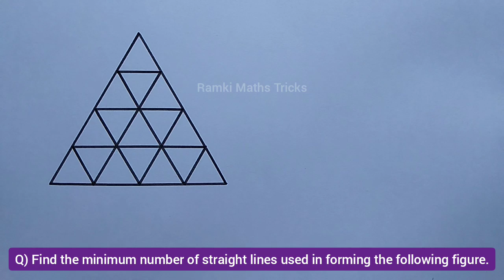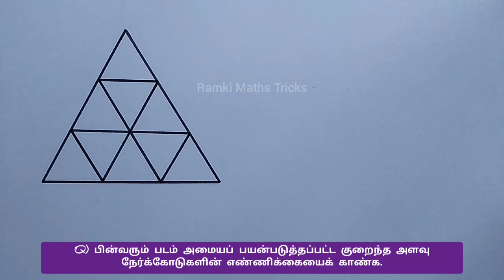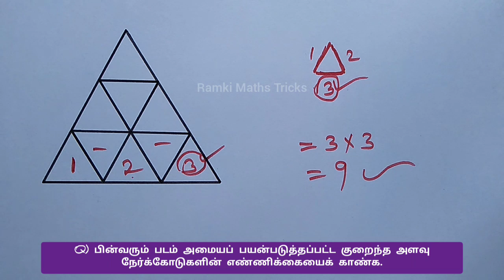tnpsc tntet maths shortcuts in tamil / Counting Straight Lines Reasoning Mind Calculation Tricks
New Osm Reasoning Tricks இது வரை எந்த ஒரு கணித ஆசிரியரும் கற்று தராத புத்தம் புதிய கணித தந்திரம்

TNPSC TNTET KERALA PSC UP TET MATHS TRICKS,
RAILWAY GROUP D RECRUITMENT, GROUP D RECRUITMENT